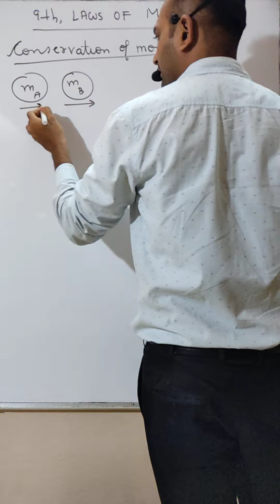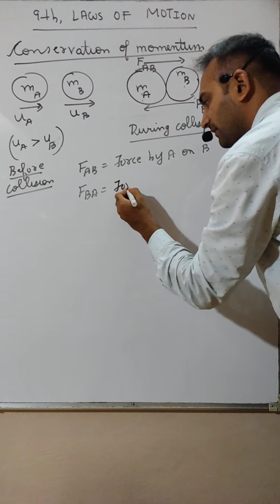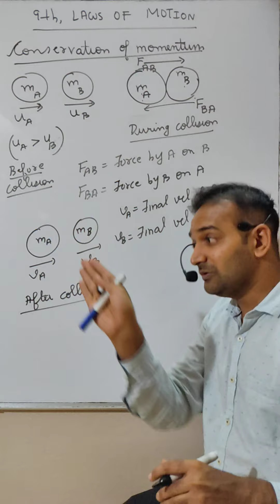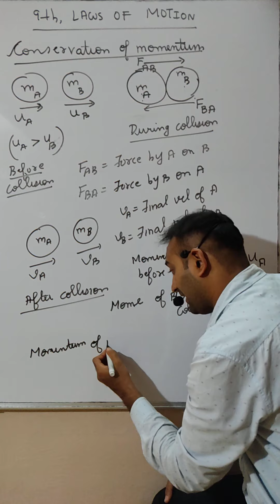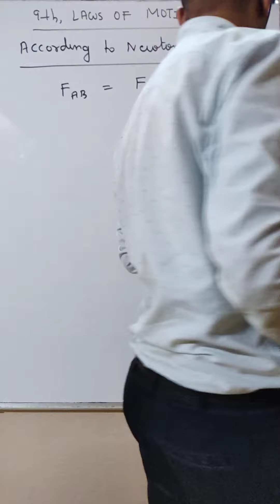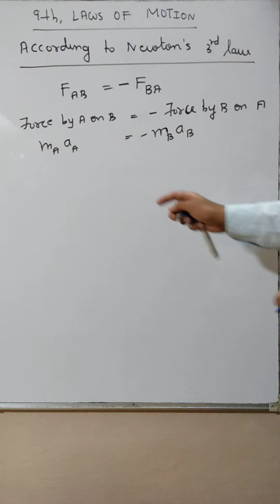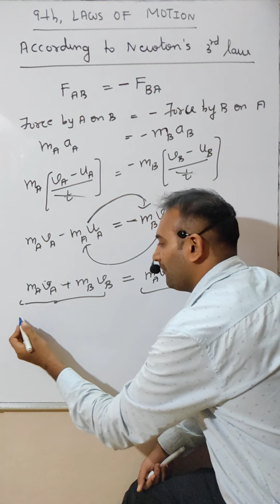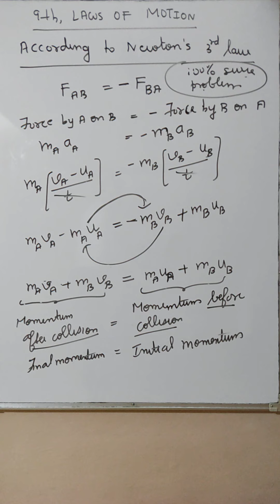#6 | Class 9 | Conservation of Momentum | Law of Motion | Chapter No. 9